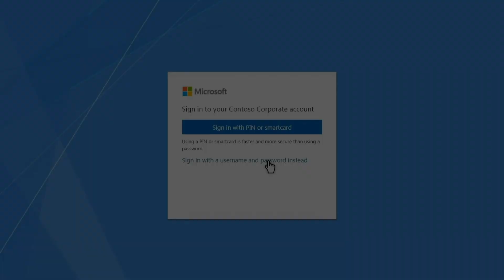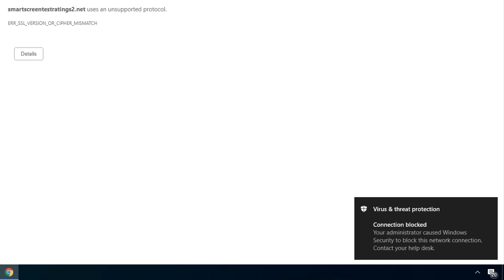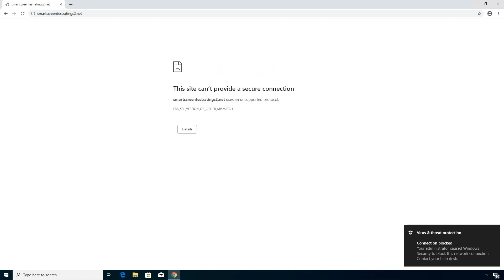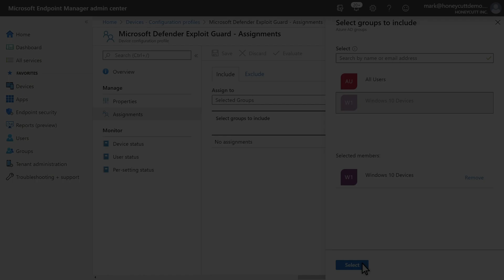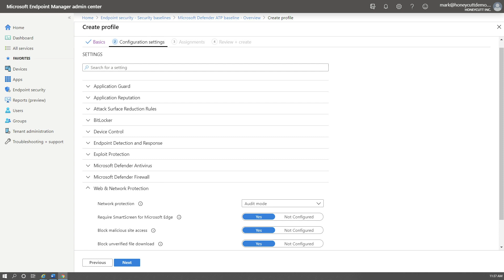Network protection in Microsoft Defender for Endpoint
Network protection helps reduce the attack surface of your devices from Internet-based events. It prevents employees from using any application to access dangerous domains that may host phishing scams, exploits, and other malicious content on the Internet.